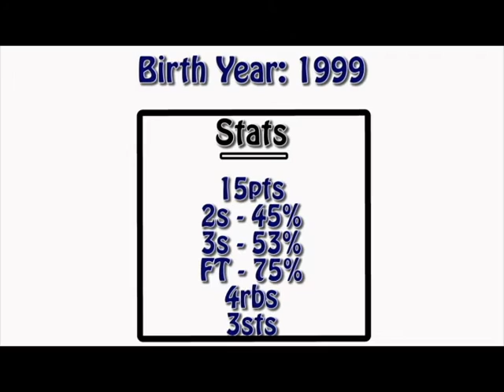Jay Carter - Highlights - Birth Year: 1999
Jay Carter
Position: SG
Height: 6ft6
Wingspan: 6ft8